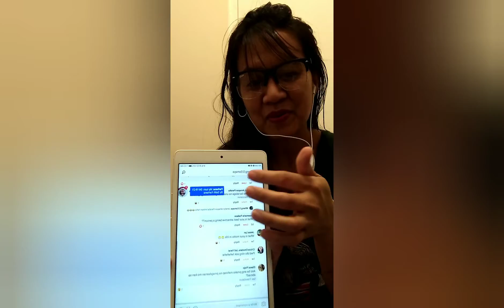salute all ofw